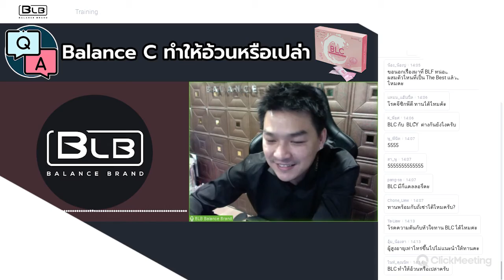Balance C (BLC) ทำให้อ้วนหรือเปล่า